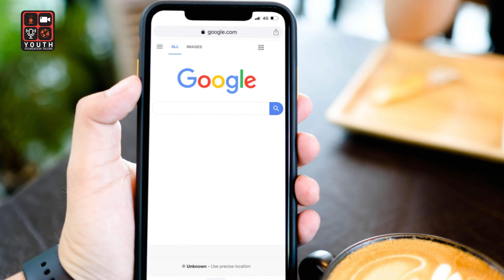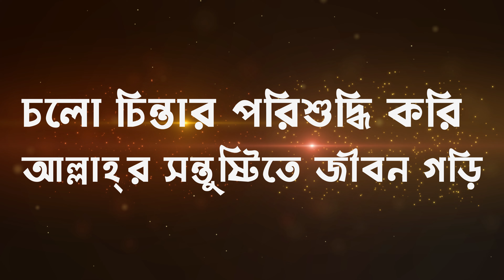চিন্তার পরিশুদ্ধি! || Positive February || Part 02 || Muhammad Rafiuzzaman || YFT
চলো চিন্তার পরিশুদ্ধি করি, আল্লাহ্‌র সন্তুষ্টিতে জীবন গড়ি!
Positive February | Part 02